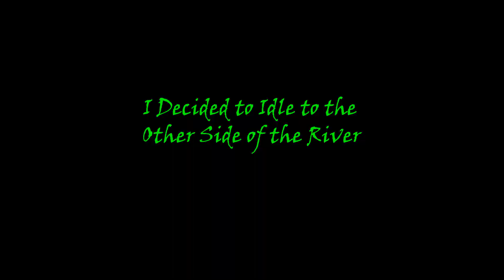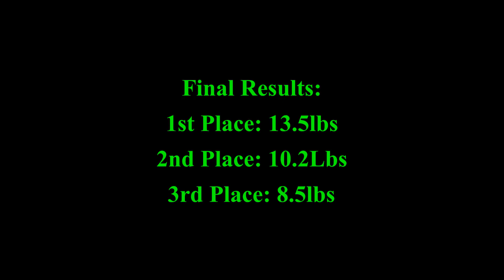Fishing a BASS TOURNAMENT On the WORST River In AMERICA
On today's video I headed out to fish our 7th Afternoon Bass Tournament of the Year! The bite was tough but we grinded hard until the end. We lost a crucial bite in the final minutes of the tournament!! The frog was key once again!! Check it out!!